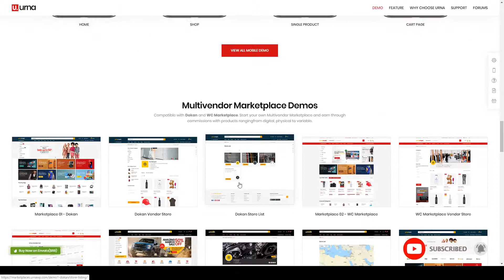Urna - All-in-one WooCommerce WordPress Theme multipurpose Optimized Mobile Takahashi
Compatible With WooCommerce 3.8.x, WooCommerce 3.7.x, WooCommerce 3.6.x, WooCommerce 3.5.x, WPBakery Page Builder 5.7.x, WPBakery Page Builder 5.6.x, WPBakery Page Builder 5.5.x, Bootstrap 4.x, Bootstrap 3.x

 Layout Responsive

 Tags dokan, ecommerce, electronics, fashion, furniture, marketplace, mobile theme, multi vendor, multi-store, multipurpose, Optimized Mobile, responsive, shop, wc marketplace, woocommerce